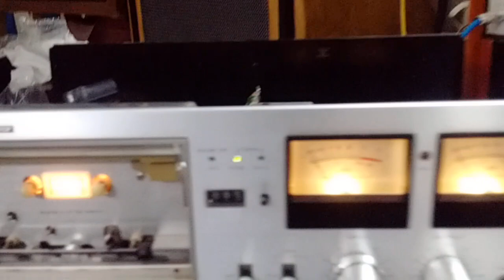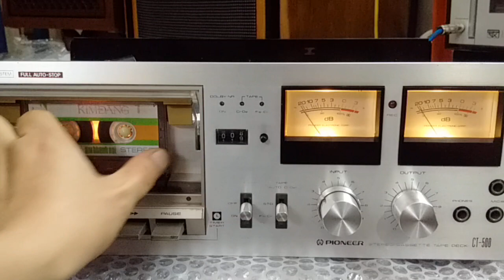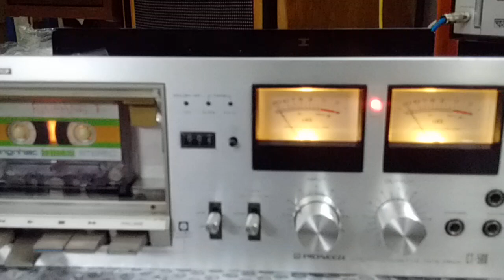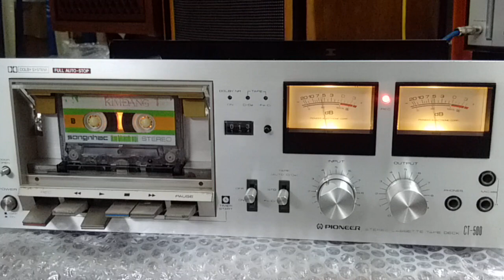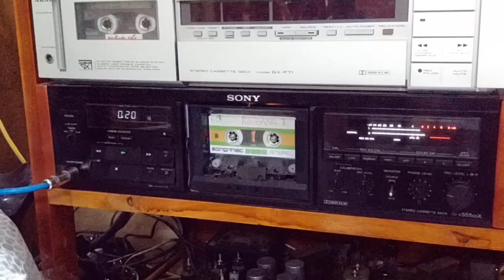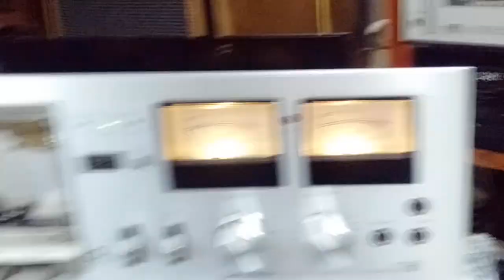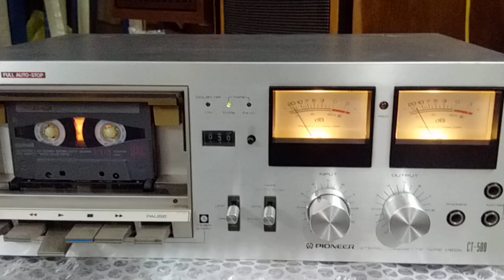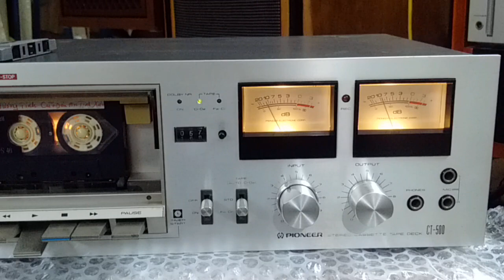Pioneer CT-500 16Nov2019 zalo face